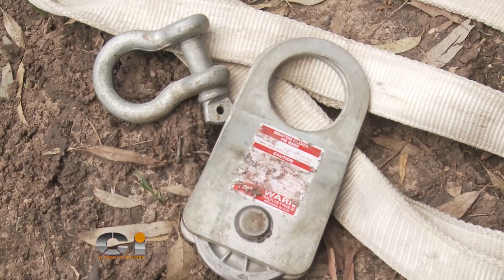Autorescate en 4x4 HD